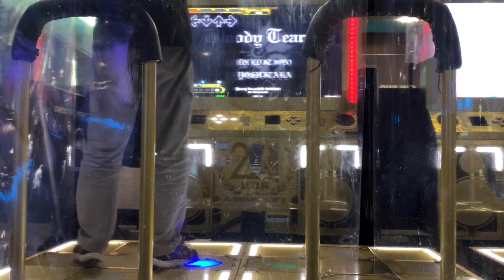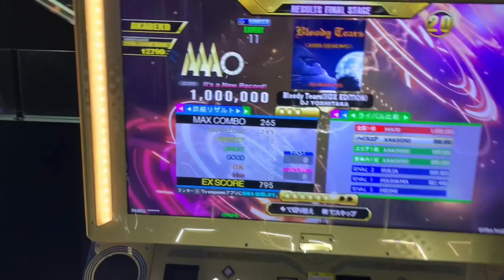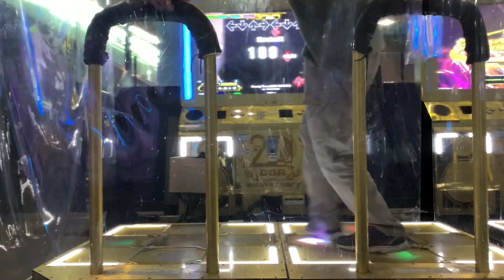【DDR A3】Bloody Tears(ⅡDX EDITION) [ESP-11/EDP-11] - MFC(1000000)【実写プレイ動画】ddr_a3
0:00 [ESP-11] Bloody Tears(ⅡDX EDITION)
1:40 [EDP-11] Bloody Tears(ⅡDX EDITION)